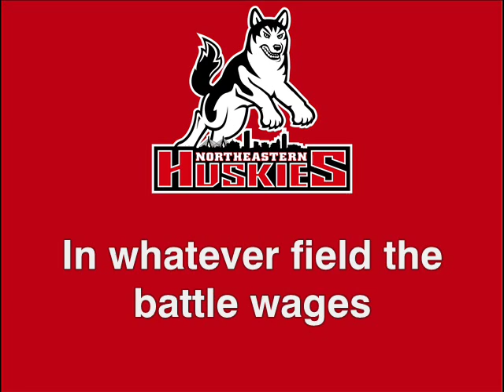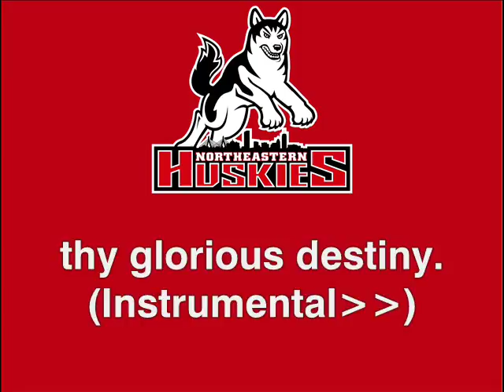All Hail, Northeastern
Since at the time I have read that in 2015, Northeastern had won an auto berth in the NCAA Men's Basketball Tournament (Champs of the Colonial Athletic Association), I had to create a fight song sing-along for them and to possibly end a hiatus in doing FSV's. I did have a busy lifestyle, but the vids I do are not going to go away. EVERY school will be represented and done.
The song and lyrics were done by an alum and put to the public in 1932. Yes, if you can tell by the logo, the Huskies of the upper northeast (Not UConn!) are in Boston and are known for their ice hockey. This year (2015) though, they hope to have basketball as a well-known team sport on the campus.

Profane comments are not allowed on my vids, thank you. (C) 2015 Excelsior27 (Excelsior30, LLC)